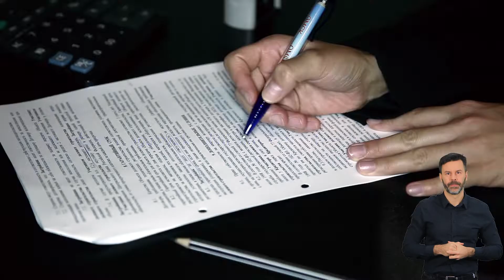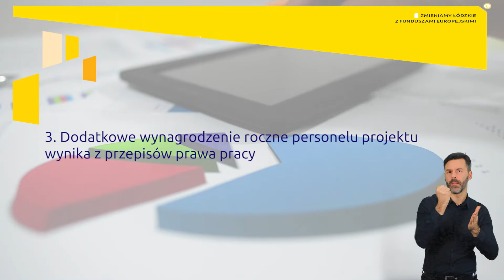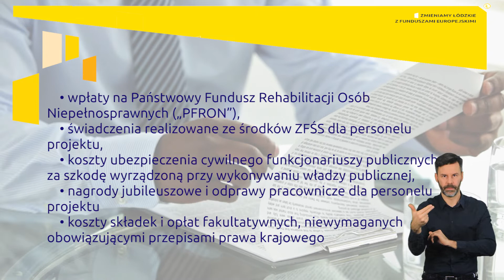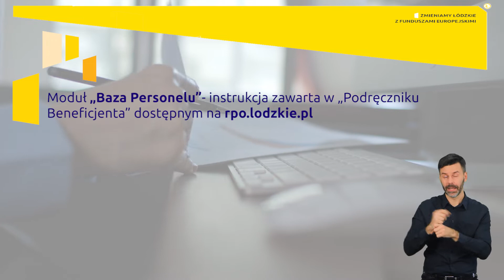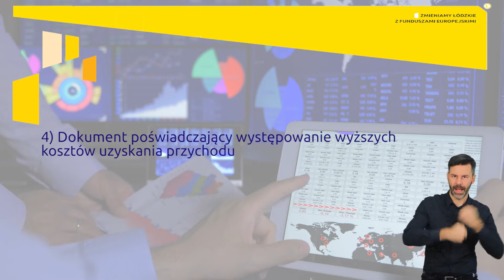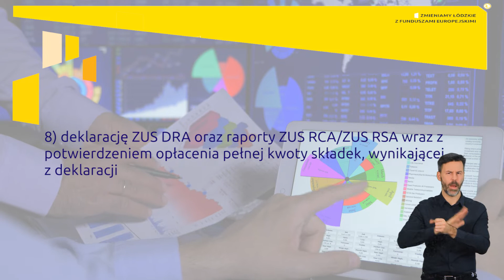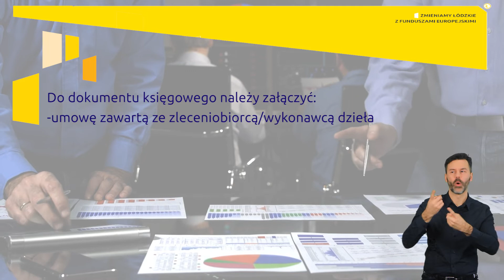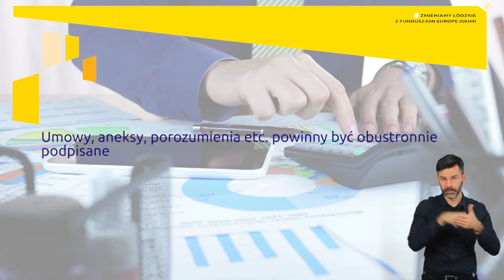Film instruktażowy odc. 2 - KOSZTY ZWIĄZANE Z ANGAŻOWANIEM PERSONELU (MIGOWY)